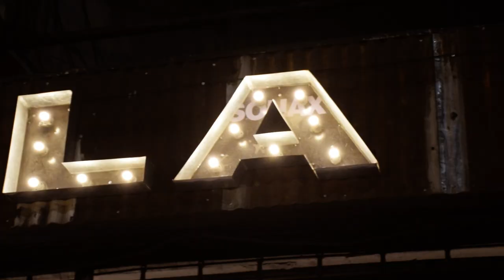Daian Garcia ❌ SOMOS JEFES (video official)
DAIAN GARCIA